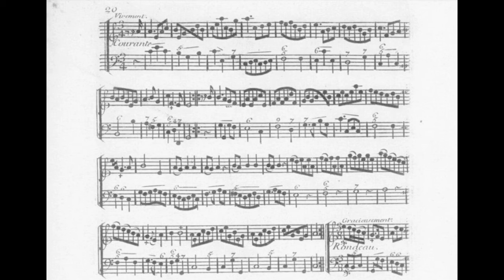J. B. de Boismortier Op. 27: Sonata 1 in C Major – Courante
Joseph Bodin de Boismortier's Op. 27 (1730):
6 Suites and 2 Sonatas
Courante from Sonata 1 in C Major